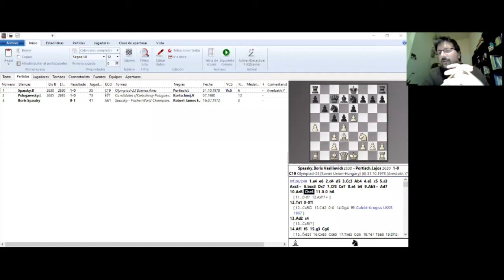Bienestar Universitario - Cultura - Ajedrez - Invitado Óscar Botinelli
Este es el registro de un ciclo de charlas semanales de Ajedrez, las cuales abordan diferentes ejes temáticos: Ajedrez, geopolítica y epistemología, El Ajedrez en el Arte y el Arte del ajedrez, El Ajedrez en pequeños(as) y grandes genios(as) y El Ajedrez de las damas.